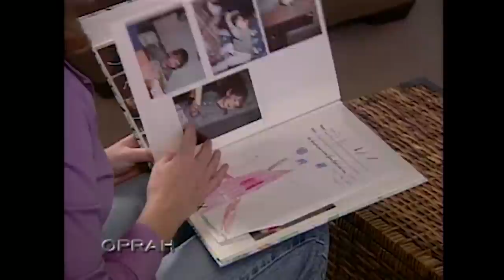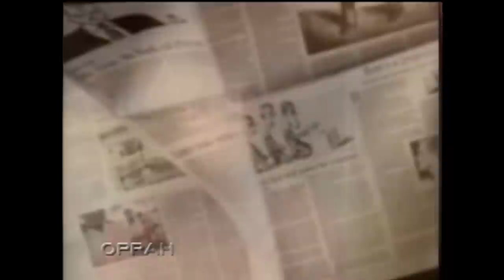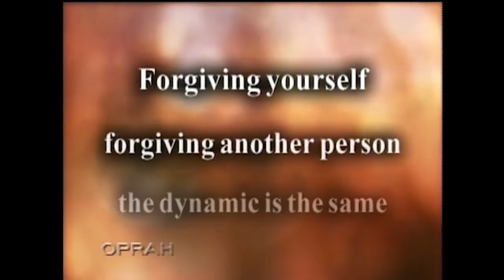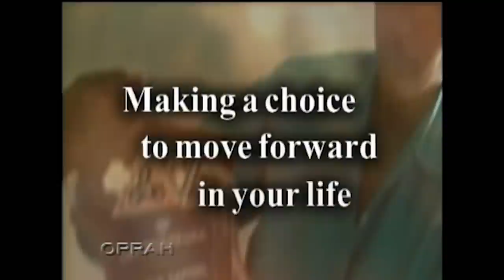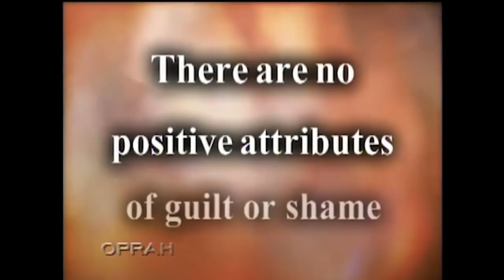How to Forgive Yourself | The Oprah Winfrey Show | Oprah Winfrey Network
Oprah interviews people that have been involved in tragic events and talks about how they can find forgiveness. Christy can't forgive herself after her car was stolen with her son, Jake, inside. Jake was dragged to his death. For more on oprahwinfreyshow, visit WatchOWN.tv/TOWS